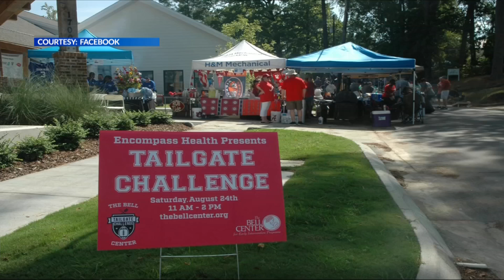Happenin's in the Ham: Oct. 9-10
Weekend Fall events in Birmingham